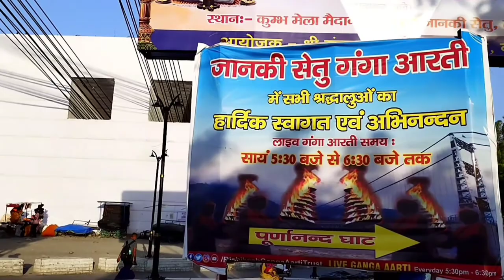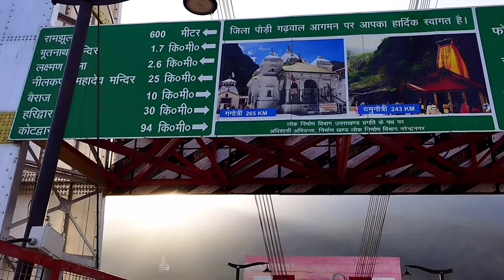Janki Setu Parmarth niketan Rishikesh!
Thank you so much for your Love & watching